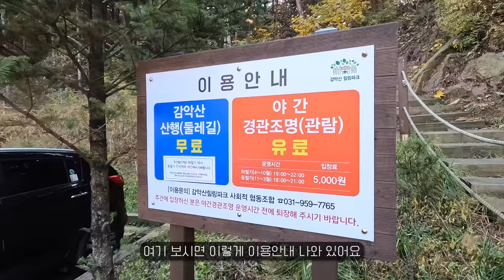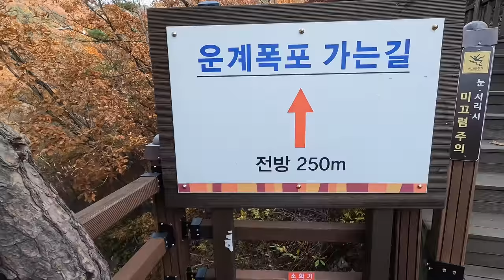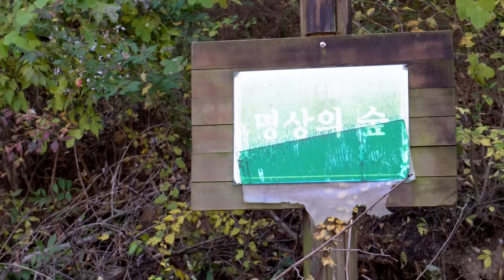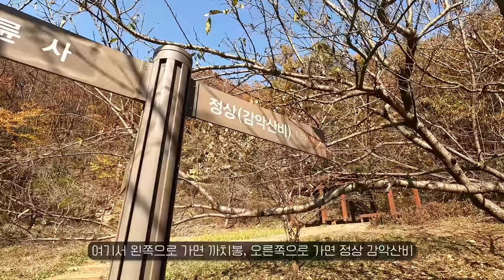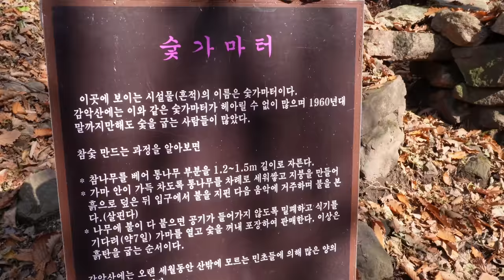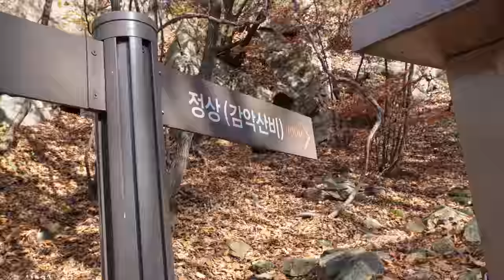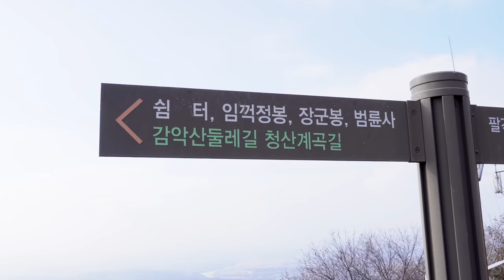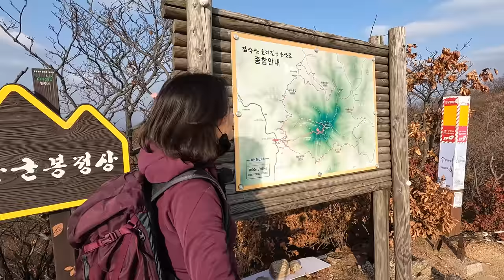나홀로 감악산 등산 | 뷰 맛집 단풍 산행 | 경기 5대 악산 | 100대 명산 | 정상, 임꺽정봉, 장군봉, 악귀봉 | Gamak mountain | Outdoor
저는 올해 가을 단풍 산행은 감악산으로 혼등하고 왔어요!
거진 3년?만에 다시 가봤는데도 너무 좋더라구요!

악!산에, 혼등이라 조금 겁이 났긴 했지만
다행히 잘 다녀왔습니다:)
게다가 봉이란 봉은 다 올라가서 인증하고 왔네요 ㅎㅎ